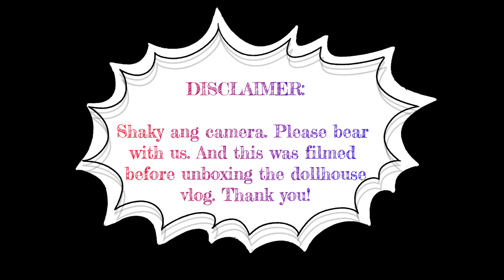TARA! GALA TAYO SA CLUBHOUSE! || TAKBO TAKBO DIN 'PAG MAY TIME || ATHENA LUNA VLOGS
Hi everyone!

For today's vlog, igagala ako ni Mommy sa clubhouse dito. Dahil 'di kami natuloy sa gala, at least dito safe kahit papaano. Dahil nabuburo din ako sa bahay HAHAHAHA. Makalanghap man lang ng hangin. Tara! Samahan niyo kami :)

“Let us always meet each other with a smile, for the smile is the beginning of love." - Mother Theresa

Thank you for all the support to my channel. :)